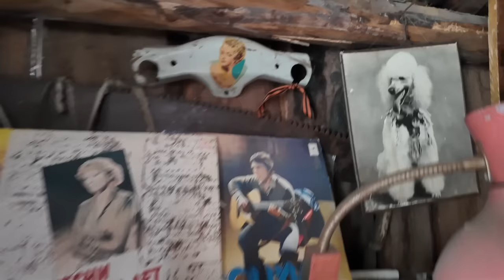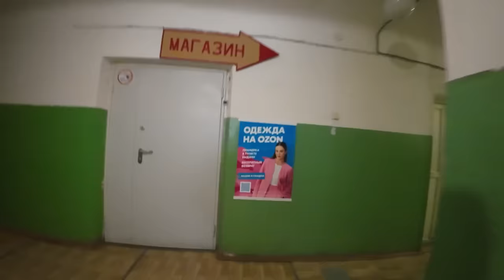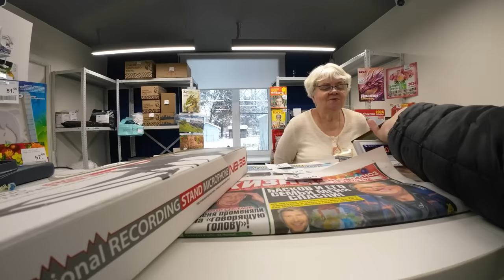⚠️ На меня оказывают давление. Они пытаются замять дело. Подарок Гегелю.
Встретил в магазине супругу Вихорева, который летом совершил поножовщину в баре нашей деревни. Данная гражданка всячески меня пыталась убедить удалить видеоматериал с канала, где запечатлён с камер наблюдения бара, момент нападения с ножом её супруга. Заехал к Диме Гегелю, поздравил с наступающим новым годом.

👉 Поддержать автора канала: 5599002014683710